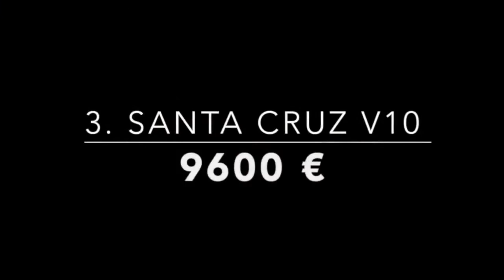Top 10 Most Expensive Mountain Bike 2020 Reviews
10. Huffy Hard trail Mountain Bike
9. Mondraker Downhill bike
8. XRQ Mountain Bike
7. Schwinn High Timber Youth/Adult Mountain Bike
6. Hiland 26'' Aluminum Mountain Bike 24 Speeds
5. Diamondback Bicycles Release Full Suspension Mountain Bike
4. Schwinn Mesa Adult Mountain Bike
3. Hiland 26 Inch Mountain Bike
2. Huffy Hard trail Mountain Bike
1. Schwinn High Timber Youth/Adult Mountain Bike

Top 10 Downhill Mountain Bikes 2020 Reviews

2021 mountain bike release dates
best mountain bikes 2020
2021 mountain bike releases
best trail bike 2020
2021 mountain bike reviews
2021 mountain bikes
best mountain bikes for the road
best mountain bikes for the money
2021 mountain bike releases